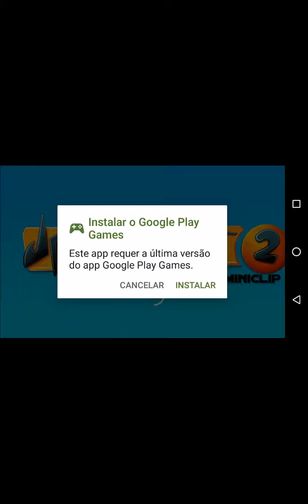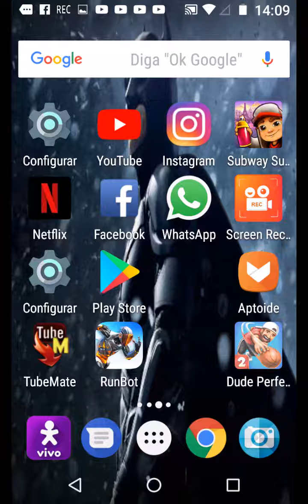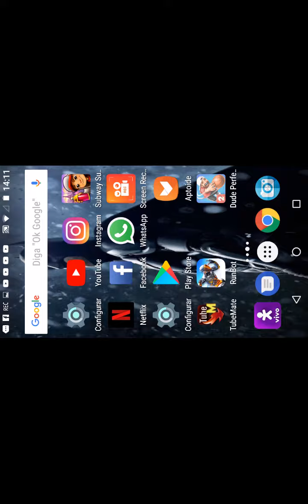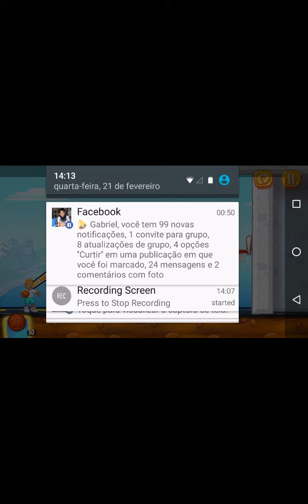DUDE PERFECT 2